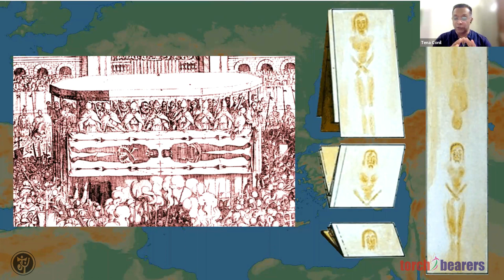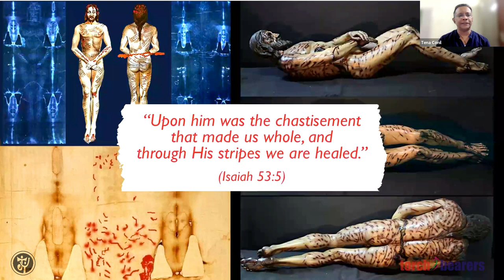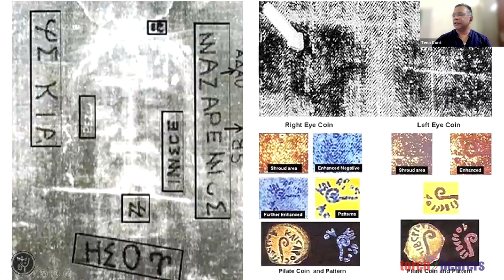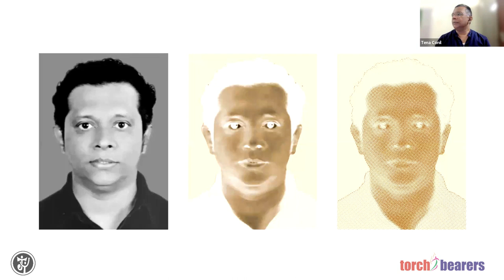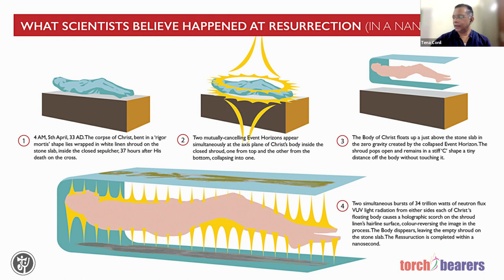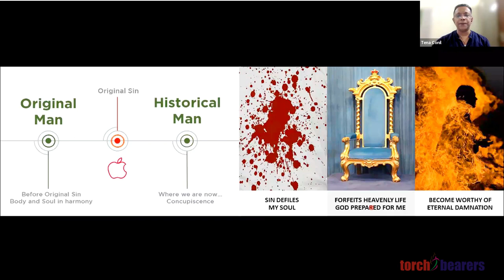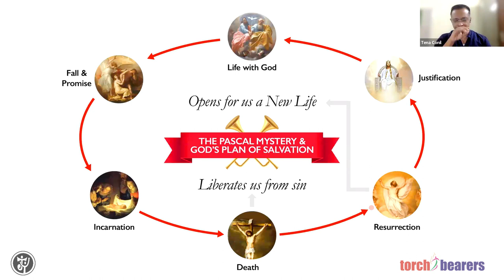RISEN POWER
A Power Unwrap Session by Tena Conil with never-before seen graphics of stunning scientific discoveries on Christ's Resurrection...

Turn this EASTER into an unprecedented New Beginning!

Torchbearers
Jesus Youth Central Prayer Group, Trivandrum.
Prayer meeting on every  Sundays at 3  pm to 5 pm
at St. Mary Queen of Peace Basilica, Palayam, Trivandrumt